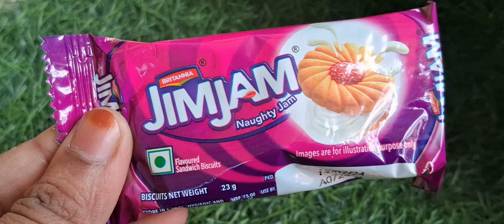|JIM JAM VS DUO PEANUT CHOCOLATE 🍫